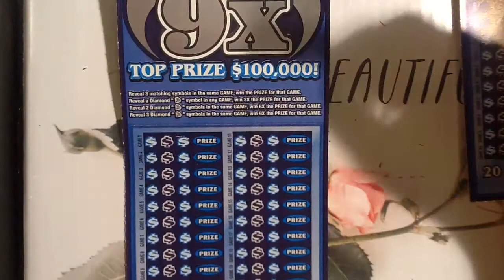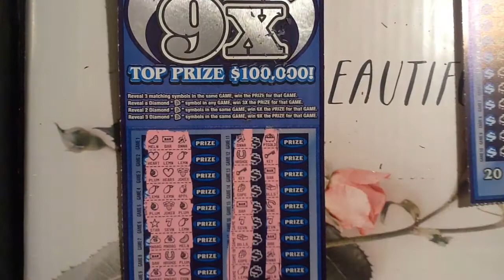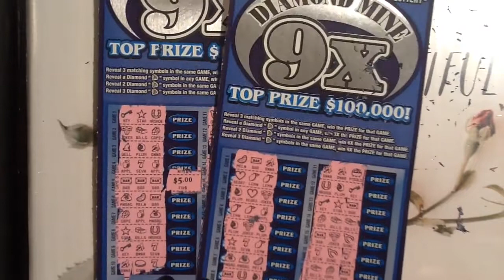2 - $5 DIAMOND MINE 9X ~ TEXAS LOTTERY SCRATCH OFFS!!